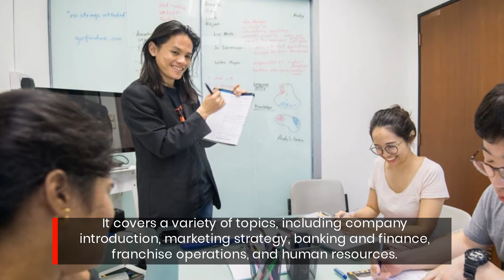Learn Chinese Vocabulary For Business Meetings At Top Singapore Language School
The language you use in business meetings is different. Especially in China, speech tends to be very formal and can be tough, even for native speakers from Singapore.

That's why Yi Mandarin Chinese language school has developed an advanced business Mandarin course.